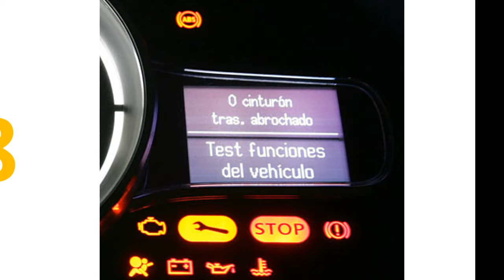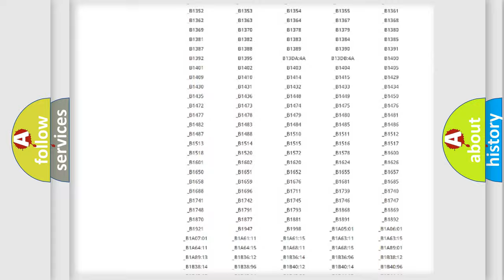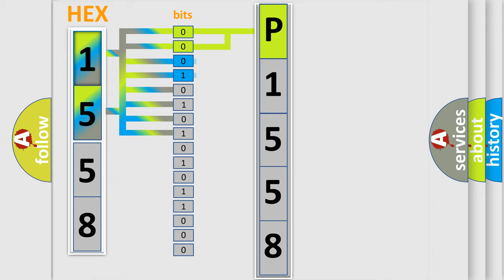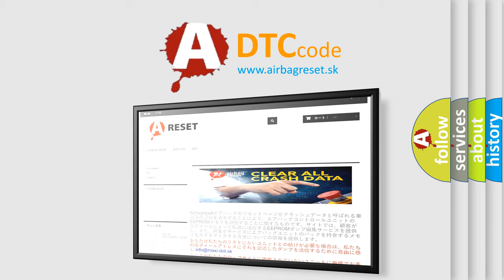DTC Pontiac P1558 Short Explanation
Contents:
0:21 Basic DTC analysis according to OBD2 protocol standard.
1:48 Insight into programming
2:58 A diagnostically understandable description of the Diagnostic Trouble Code
3:05 Basic error definition

Make:
Pontiac
Code:
P1558
Definition:
Turn Signal Right Circuit Short To Ground
Description:
Short to GND in wiring harness between BCM and turn switch (RH)
Cause:
 Short to GND in wiring harness between BCM terminal 3G and light switch terminal E Light switch malfunction BCM malfunction